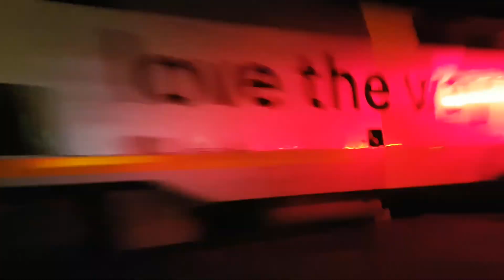(Night Video) Very Fast Via train blasting through Twin Elm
Location- Cambrian Rd, Twin Elm, ON